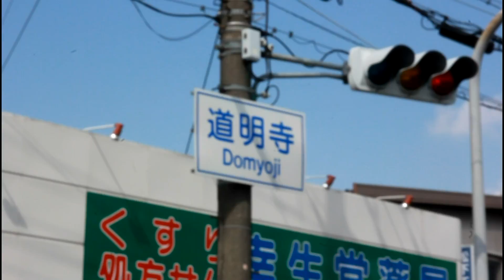道明寺天満宮 梅園‐2017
【関西の季節動画】